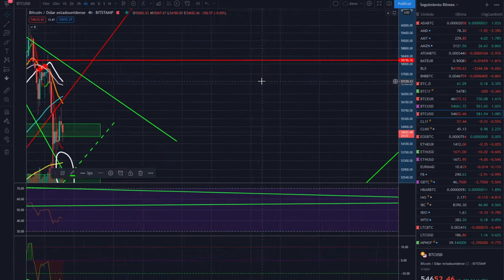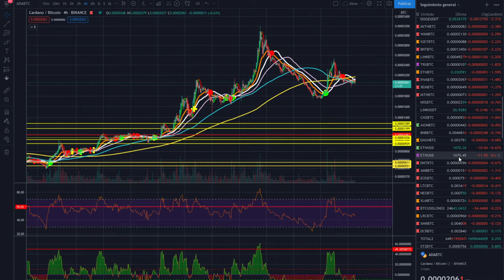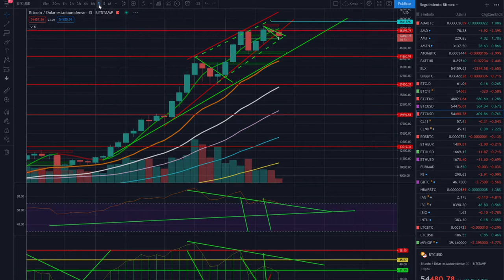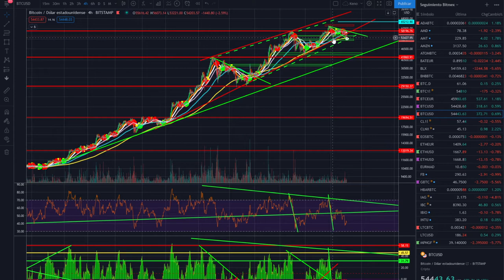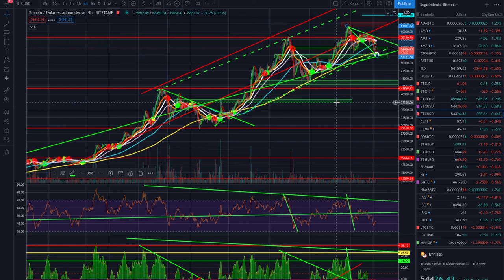🚀BITCOIN parece que si pero.... NO, aun queda un poco👍